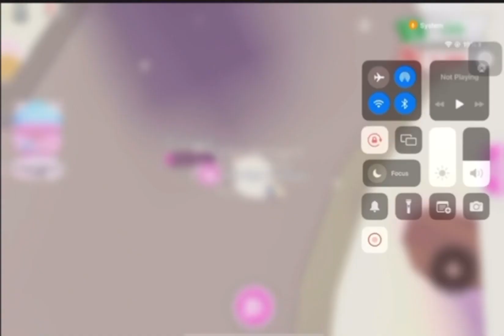Adopt me*making neon Ermine*part 2 coming soon!